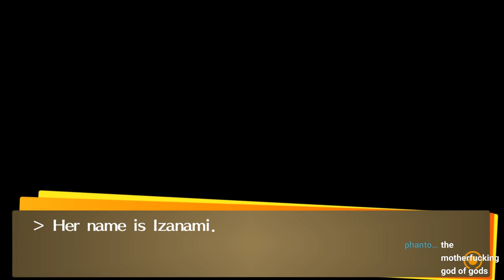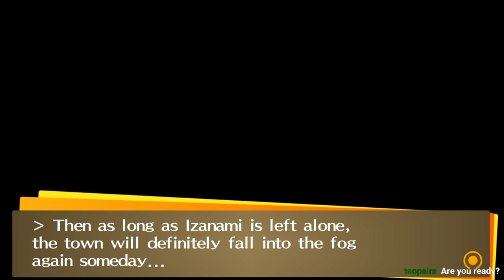Persona 4 Golden - EP 120 (Let's Stream Archive)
Strife and Harmony plays Persona 4 Golden

Strife and Adrian attempt to find THE REAL TRUTH and FINALLY grasp it with BOTH HANDS! In the meantime Strife is struggling with sharing mysteries with others.

Intro/Outtro card Image by denamorado on Freepik